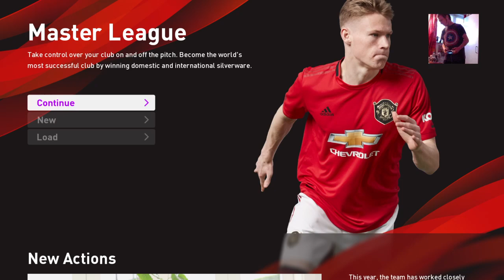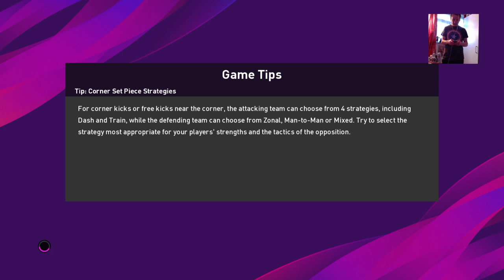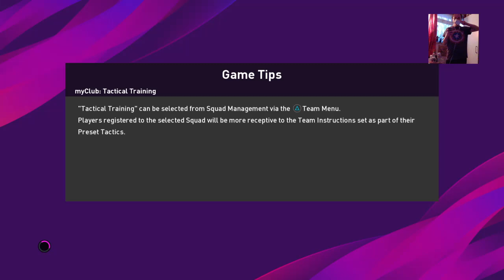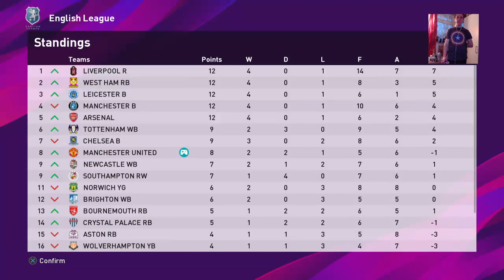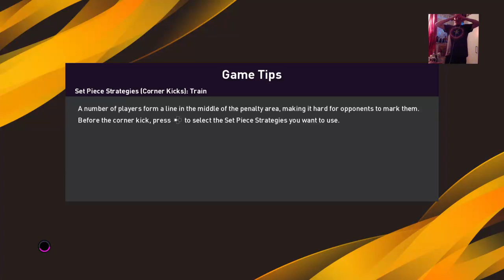Pes 2020 Stream 8